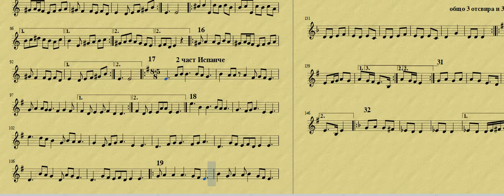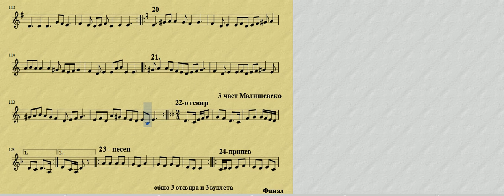2 част-Пирински танц